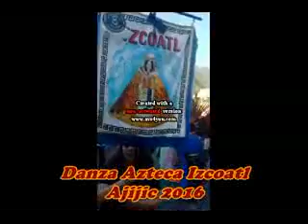CIERRE DEL AÑO TODO LO DEL PROGRAMA HABÍA UNA VEZ 28 DICIEMBRE 16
NUESTRO ÚLTIMO PROGRAMA DEL AÑO.
FELIZ NAVIDAD Y PRÓSPERO AÑO NUEVO. CON MUCHO CARIÑO A TODOS UNA RECOPILACIÓN DE LO QUE HICIMOS Y LUGARES QUE FUIMOS ESTE AÑO 2016 DE PARTE DE TODOS LOS QUE FORMAMOS ESTE GRAN PROGRAMA. TUS AMIGOS Arturo Velez, Karen Stahl Junior Karen Stahl, JorgitoBoñito, NanaNube y Ranita Estrellita. Sin olvidar a Señor Tijeras, Manos Mexicanas y MarcianínDulcín
Gracias a nuestros Patrocinadores: FloreríaOli Grunge Munch, Comictlán ( Jorge Hidalgo) TuttoPizza, CreacionesGantú y NubecitaShow